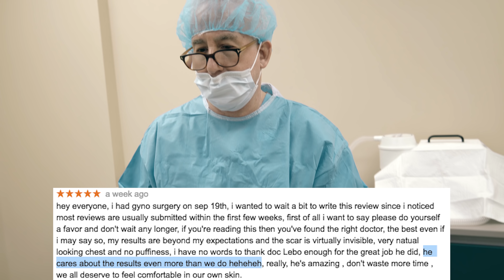Male Chest Skin Tightening With VaserLipo At The Long Island Gynecomastia Center, NY By Dr. Lebowitz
👨🏻‍⚕️Procedure: Revisional Gynecomastia VaserLipo for Male Chest Skin Tightening
🎯Goal: To Further Contour, Sculpt and Tighten the Male Chest Skin
✓Results: Immediate and  Perfect Results
✌️How it works: The Vaser Steam Heats up the Chest Skin, Produces more Collagen and Tightens itself Up
🙇 Note: Individual results and downtime may vary
⏰Length: 2 hours
🏋🏻‍♀️Exercise: 2 weeks
💪🏻 Eat clean and continue exercise to enhance and maintain Hi-Def results
📆Full Recovery: About a month
💉Anesthesia: local
🤕Pain?: No!
✋Caution: Must be performed by an experienced provider, any error can change the entire look of a patient and can be difficult and costly to reverse.
💸Cost: call for free consultation
📍Location: 29 Green Street Huntington, Long Island, New York 🗽

Dr. Jonathan Lebowitz at Lebowitz Plastic Surgery in Huntington, Long Island NY is a Plastic and Cosmetic Surgeon with over 25 years of extensive training and experience. After receiving an MD degree at the top-rated Medical School of Case Western Reserve University in Cleveland, Ohio. Dr. Lebowitz completed plastic, reconstructive, and cosmetic surgery fellowships at the world renowned Cleveland Clinic, also in Cleveland, Ohio. Additionally, fellowships consisting of pediatric plastic surgery as well as hand surgery were completed.

Dr. Lebowitz listens and treats each of his patients as individuals, attending to their specific concerns, desires, and needs. With 25 years of experience and continued interest and improved knowledge of the latest advancements in medical technology, obtained through several post graduate courses in different fields, Dr. Lebowitz is able to provide his patients with the most up-to-date and best quality patient care available.